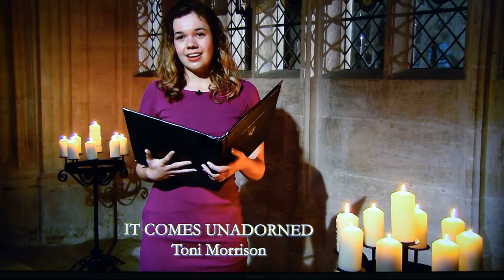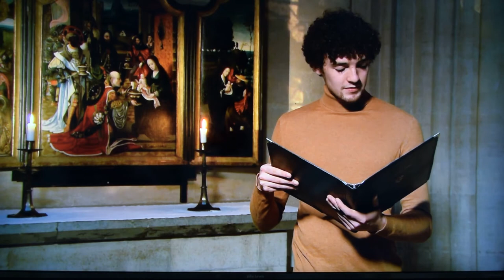The Birth of Jesus - Bible readings, poetry and prose from King's College Chapel, Cambridge - 2020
Taken together, this collection of readings from The Holy Bible, poetry and prose bid us to think about the Birth of Jesus. These recordings reflect the season of the Nativity and were made as part of a socially-distanced service of Nine Lessons and Carols sung and said at King's College Chapel, Cambridge, England.

00:10 - The Bidding Prayer.
01:26 - Isaiah 11.1-4a, 6-9 The prophet looks forward to Peace.
03:15 - "Annunciation" by J C Scharl - Mary is to be addressed by an angel.
04:40 - Luke 2. 1-7 Tells of the Birth of Jesus.
05:50 - "It comes unadorned" by Toni Morrison who interprets the wonder.
06:55 - Luke 2. 8-16 The shepherds visit the Holy Family.
08:48 - Matthew 2. 1-12 The Wise Men are lead by a star.
10:28 - John 1. 1-14 The mystery of the incarnation unfolded.
12:23 - "The Work of Christmas" by Howard Thurman
13:22 - Carol - "Hark the Herald Angels Sing".

JSN - December 2020